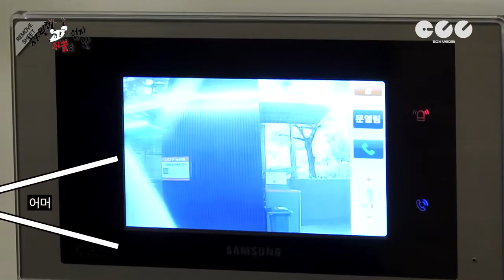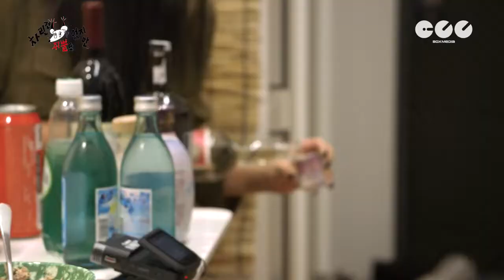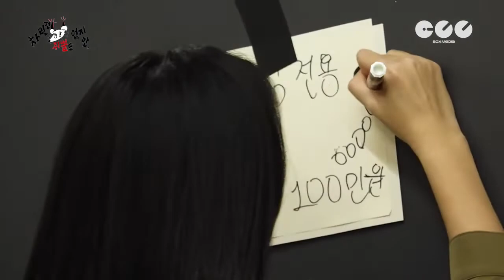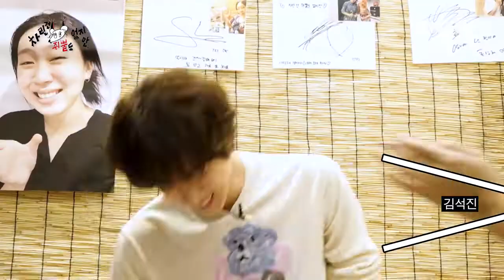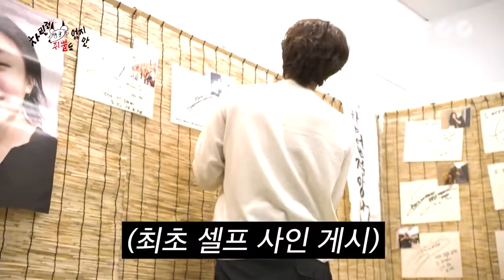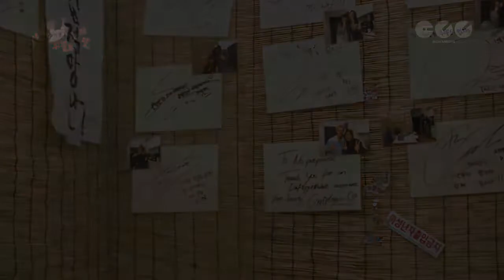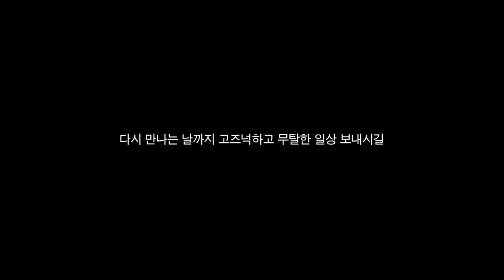[SUB]🚨Breaking News🚨 BTS Jin, the face itself is Jinsu Sungchan✨ EP.13#Jin (ENG)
bts army OT7 JIN IN SHOW#FUNNY#TRENDING